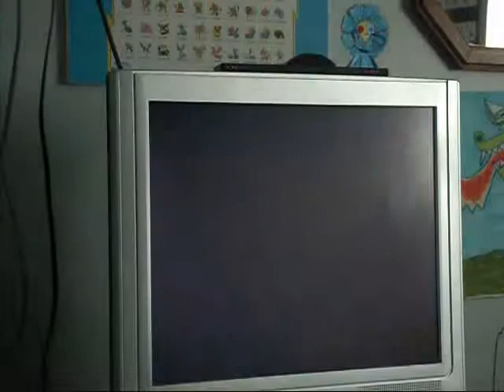Let's Play: Super Mario All-Stars (Super Mario Bros.) Part 9: Attack of the Blooper Trolls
I'm back guys and this time, I bring you a surprise ending :D Also you will how troll-ish the bloopers are in World 7-2. Trapped by Blooper Trolls Trolololol!!!